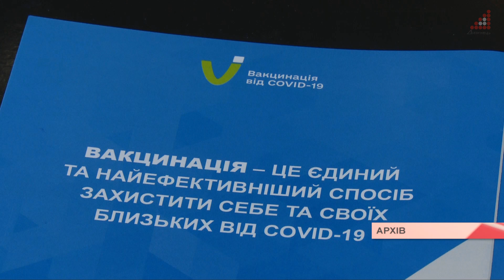Голова ОДА проінспектував два державні проєкти в чернігівській обласній лікарні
Приймальне відділення вже фкнкціонує, а отоларингологічне - на етапі ремонту.